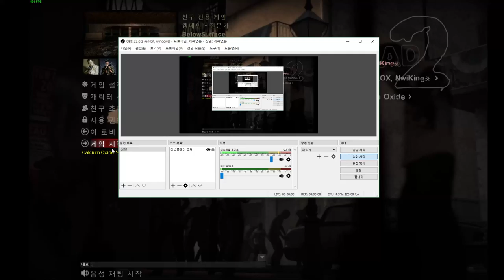☣roblox,nwi imgeum☣'s l4d2 play - Below Surface